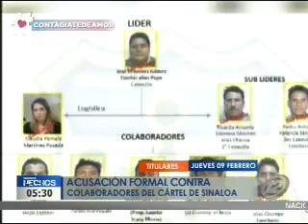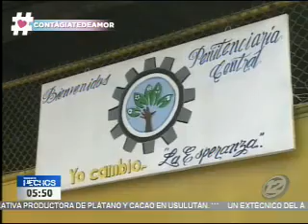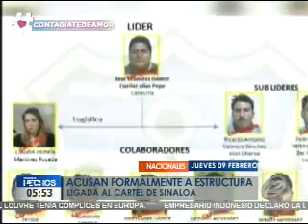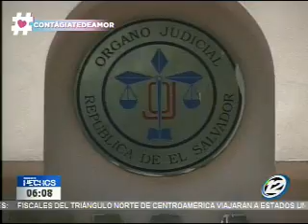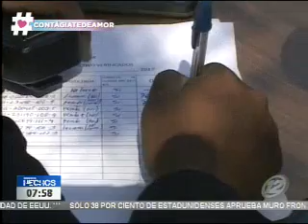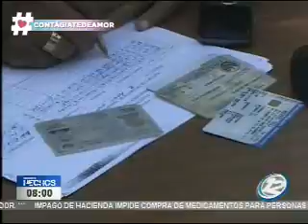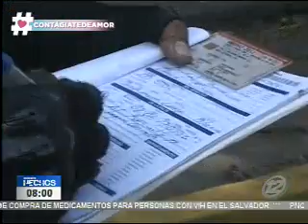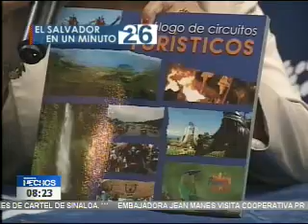Hechos AM: Programa del 9 de febrero de 2017